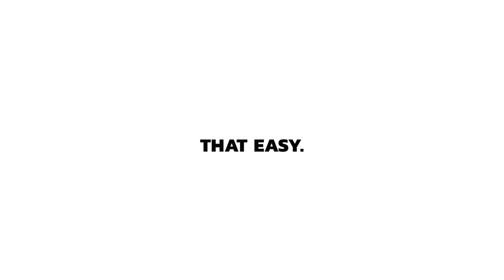Slidetiles | Build Collages in Seconds | Magnetic Photo Tiles | Safe for Walls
Magnet mounted photo tiles. Safe for walls. No tools required. Build collages in seconds!

Slidetiles are high quality metal prints made from lightweight steel. They're extremely durable & our patent pending process lets you mount them to your walls magnetically.

You can put photos on both sides! Flip them around whenever you like!

And because Slidetiles are magnet-mounted, you can easily slide & adjust them on their mounts. No more having to hammer new holes in your wall to adjust your photos.

They are extremely durable, water-proof & uv-proof. They will last for decades.

Create photo collages in seconds on your walls. Come up with new ways to decorate your rooms. And stun your guests with something they've never seen before!